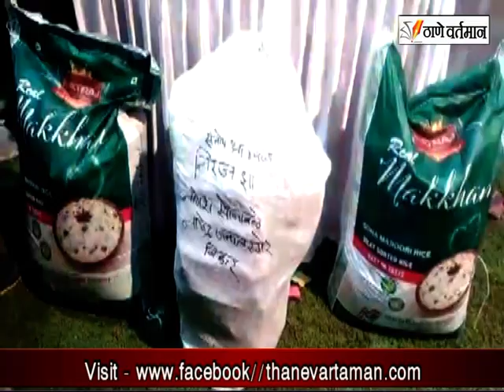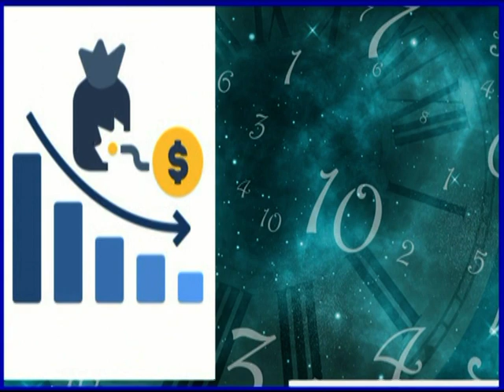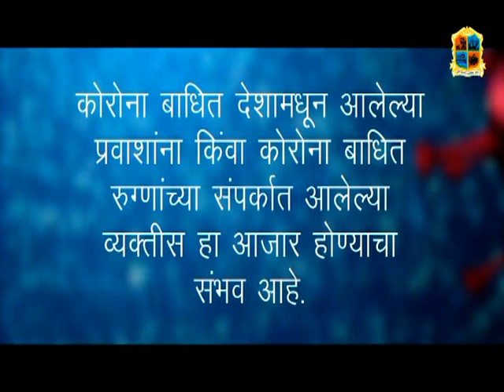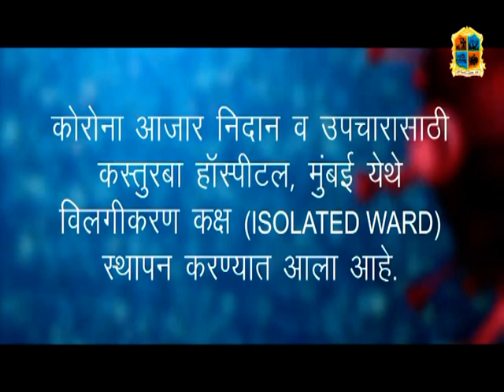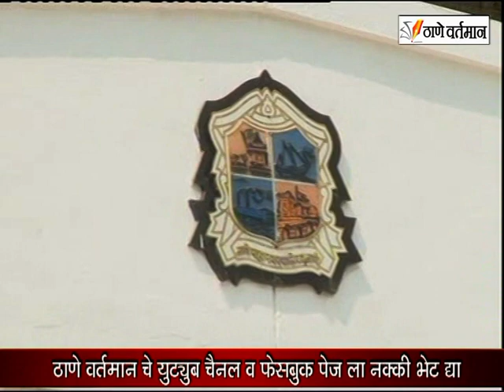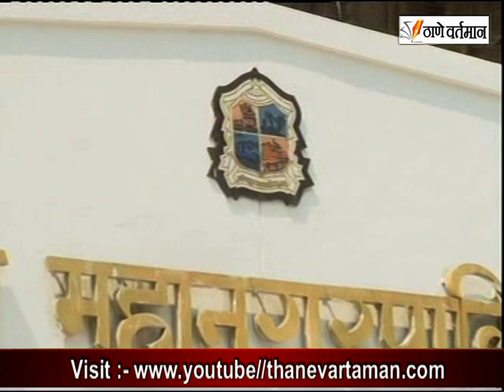Thane Vartaman 10 August 2021 News